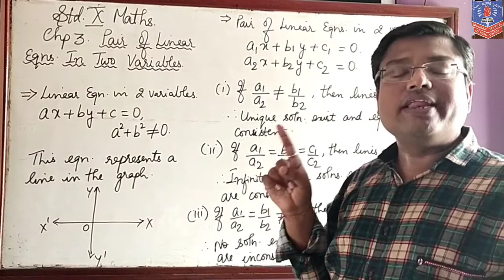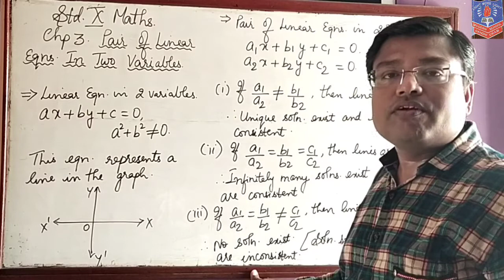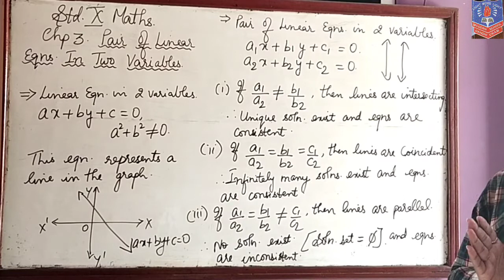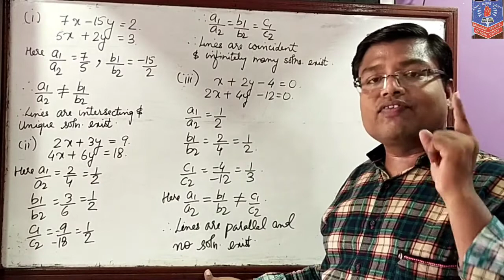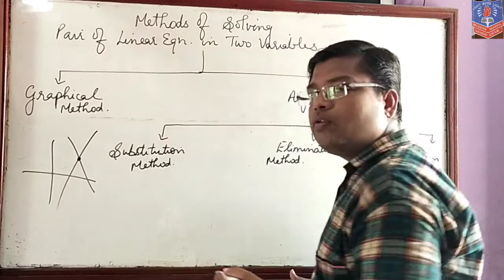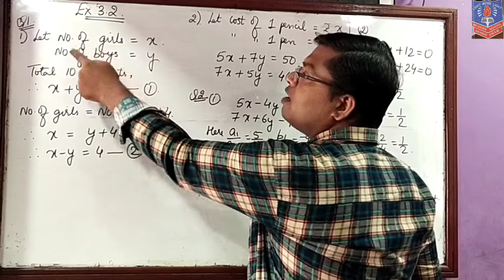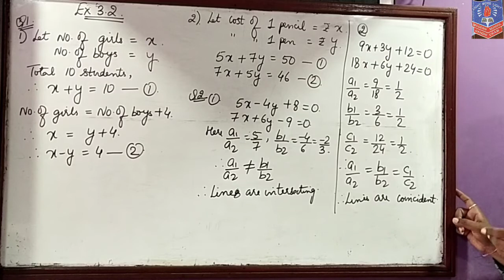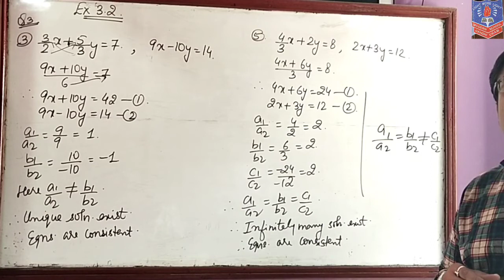std 10th maths chp 3 Part 1 by Mr Kumar Swamy